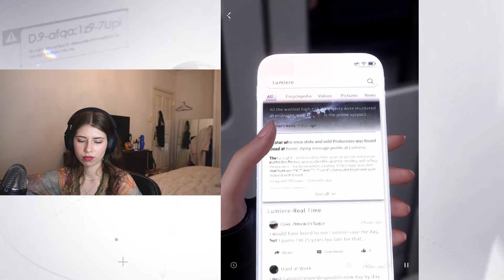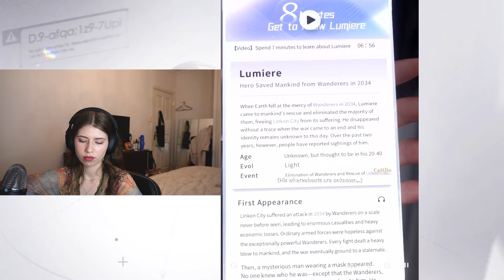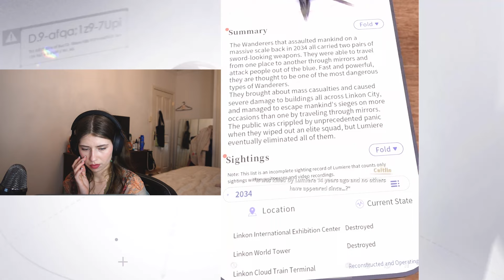Bro needs to STAY OUT the kitchen || Love and Deepspace Gameplay (Chapter 6)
Okay sorry this one isn't edited as fun since I was on a time crunch, but Part 4 is finally here. YAY.